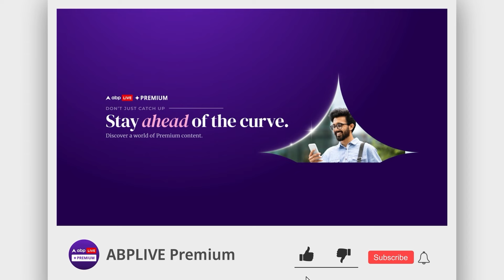Haryana Election: नेतृत्व ने सुनी बात...हरियाणा BJP में सब साथ? चुनाव से पहले ऑल इज वेल? ABP Live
बीजेपी में टिकट को लेकर मंथन चल रहा है । इस बीच एबीपी न्यूज को जानकारी मिली है कि पार्टी ने चुनाव में जीत के लिये सबको साथ लेने की रणनीति पर काम करना शुरू किया है । रूठों को मनाया जा रहा है और नई पीढ़ी को चुनाव में उतारा जा रहा है